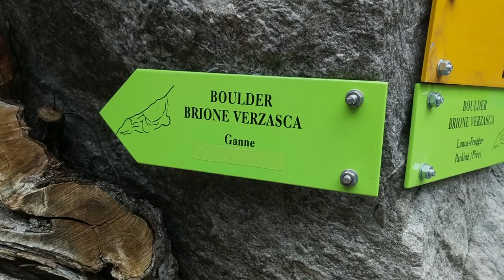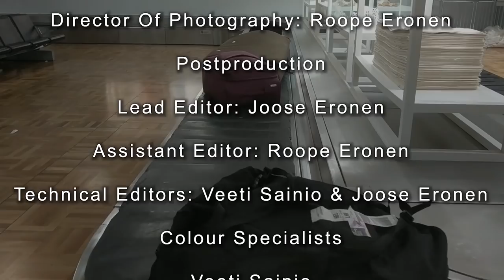Could(n't) Be Better-Climbing Movie-Switzerland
Three climbers from Finland decided to visit Switzerland during the rainy Finnish Autumn.

The Routes:
Höhenrausch 2:56
Riders On The Storm 4:38
New Base Line 7:46
Dulcifer 11:05
Mother Night 12:15
Dosage Jump 13:50
Molonk 15:50
Molonk Left 16:44
9th Power 18:20
Disney Productions 19:15
Bach Bloc 21:07
Carciofo 22:49
The Quilty Of The Hilti 25:00
Real Pample Moussë 26:42
Ganymede Takeover 30:00
Special Edition 33:21
Ninja Skills 37:00
Jungle Book Stand 39:22
Il Partner 41:53
Powerstrips 42:55
Der Nobody Ist Der Grösste 44:36
bridge Over troubled Waters 45:50
Conquistadors Direct 48:14
The Arete With The Pocket 49:26
Keinfish-Kleinfisch 51:19
Doctor Med Dent 52:40
Arabald 54:31
Schlonzigers Wiener Schmankerl 57:00
Made In Norway 58:53